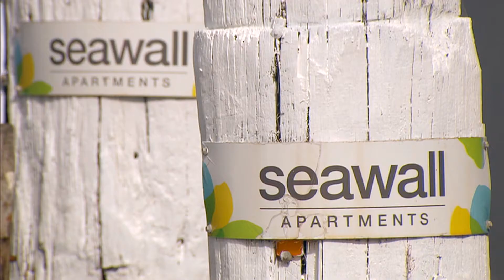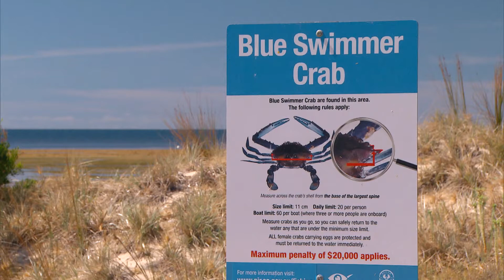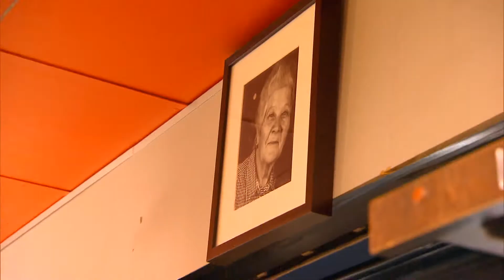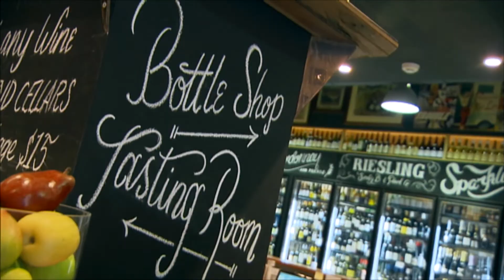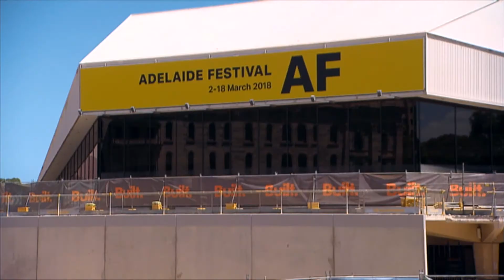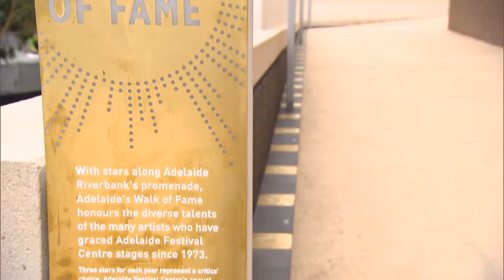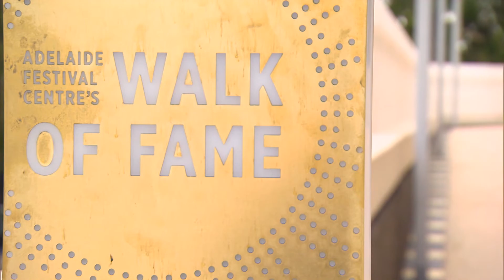Seaside Getaway At Adelaide's Coast Line! | Full Episode | SA Weekender